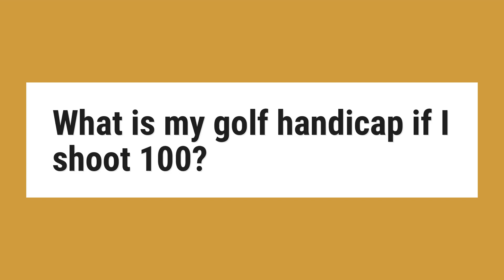What is my golf handicap if I shoot 100?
Suppose that your ten scores average out at exactly 100. In other words, for your first ten rounds of golf, you hit 1,000 shots. If par for the 18-hole course you played is 72, your average score is 28 over par. That figure, 28, is your handicap.